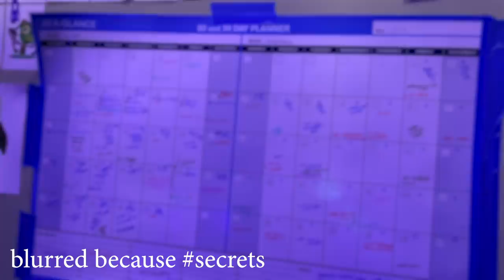How To Get More TIME For Your ART!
Time is so limited, especially because of the other things happening in our lives, and it makes it difficult sometimes to get meaningful time or progress on your creative work. I'm showing you what's worked incredibly well for me in getting things done through focused time!